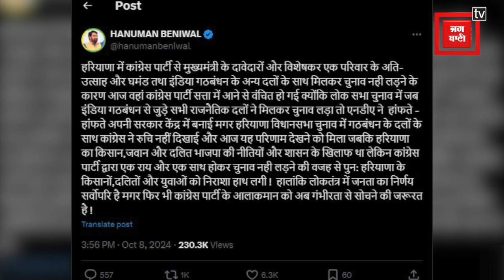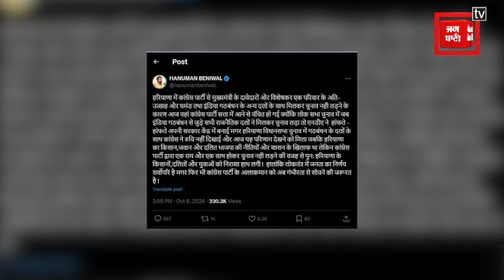Haryana Election Result 2024 : hanuman beniwal ने बताई हरियाणा में Congress की हार की असली वजह !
हरियाणा विधानसभा चुनाव 2024 में कांग्रेस की हार पर राष्ट्रीय लोकतान्त्रिक पार्टी के सुप्रीमो और नागौर सांसद हनुमान बेनीवाल ने बड़ा बयान हैं। हनुमान बेनीवाल ने तीन कारण गिनाते हुए इस राज्य में कांग्रेस की हार की असली वजह बताई हैं। देखिए वीडियो।

Rashtriya Loktantrik Party supremo and Nagaur MP Hanuman Beniwal has made a big statement on the defeat of Congress in Haryana Assembly elections 2024. Hanuman Beniwal has given three reasons and told the real reason for the defeat of Congress in this state. Watch the video.

Produced By: Punjab Kesari Rajasthan
Script Edited By: Ishika
Video Edited By: Sonu
Video Journalist: krishan
News Location: Haryana/jaipur